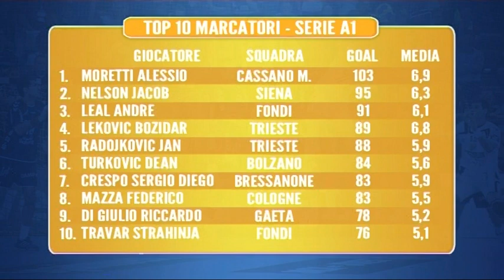HANDBALL TIME 20190129